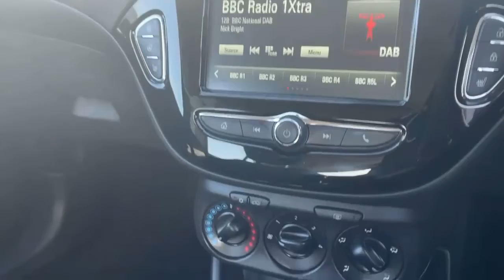FG68EUL Vauxhall Corsa 1.4i Ecotec Energy Hatchback 5dr Petrol (90 Ps)